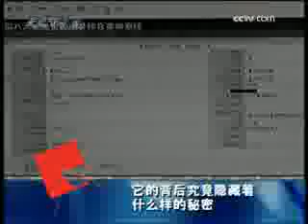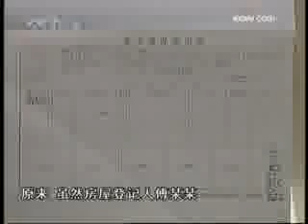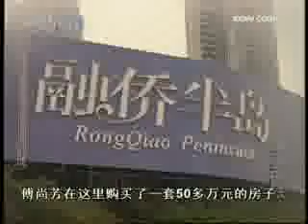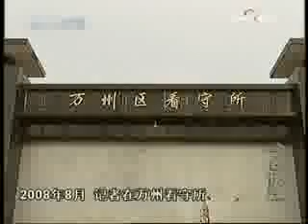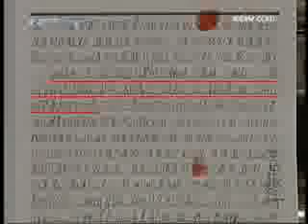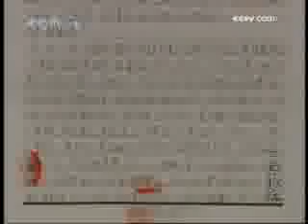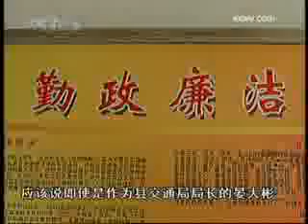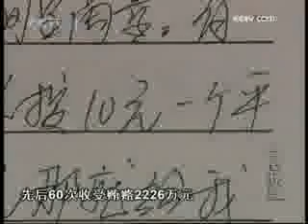今日说法 百万巨款引出的秘密